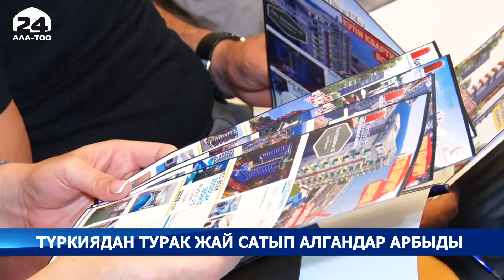Түркиядан турак жай сатып алгандар арбыды